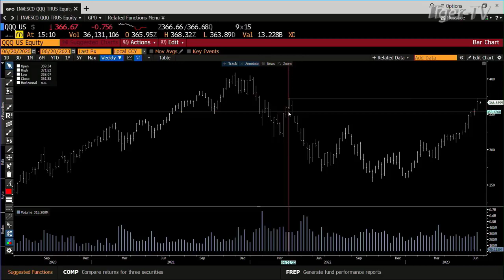QQQ Testing $372.85 Level on Technicals w/ Tom O'Brien - June 20th